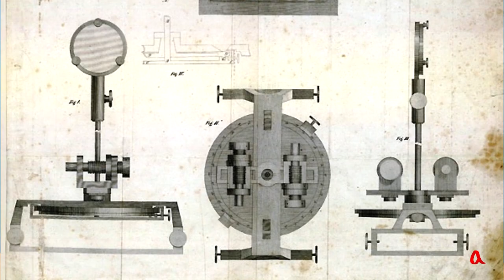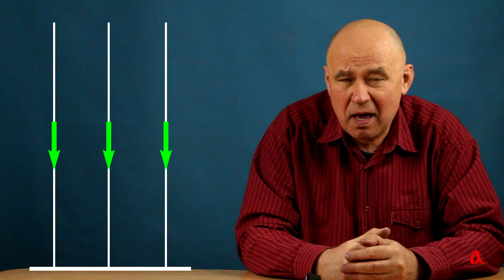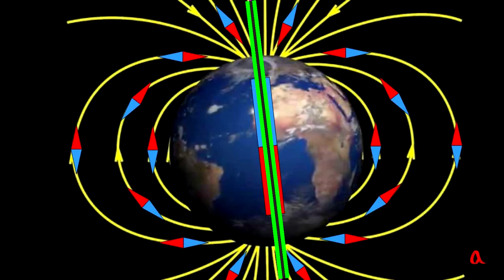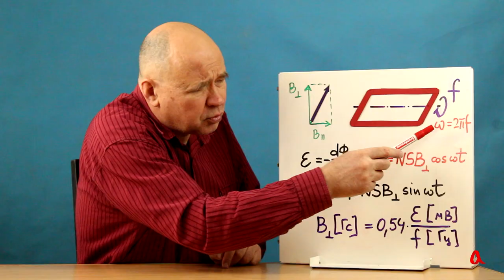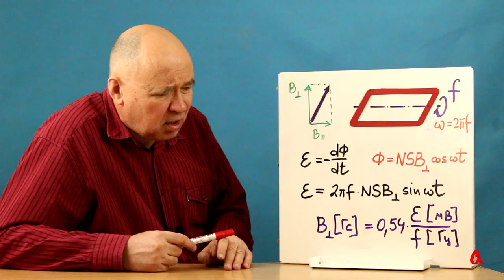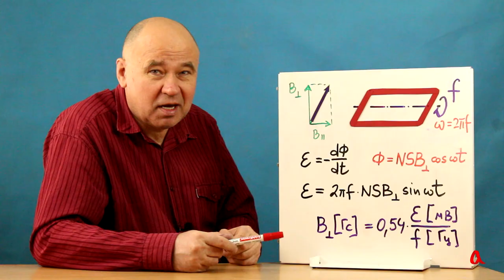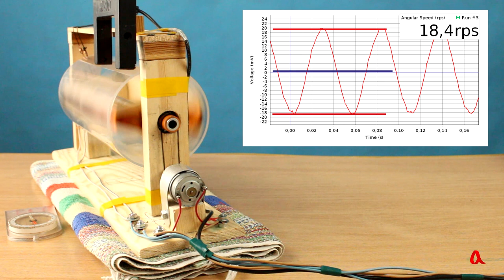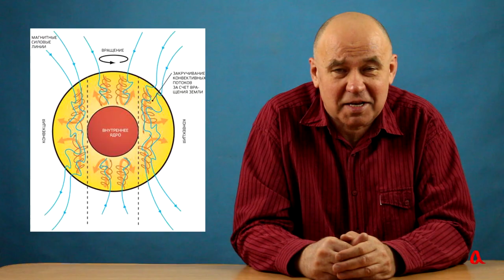Магнитное поле Земли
В ролике рассказывается про магнитное поле Земли, а потом с помощью простейшего индукционного магнетометра измеряются вертикальная и горизонтальная компоненты этого поля.